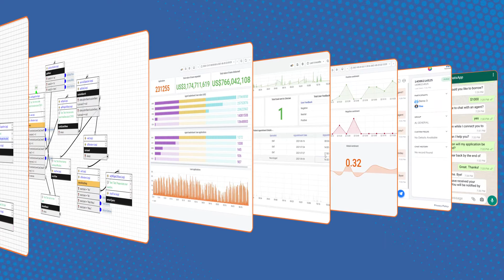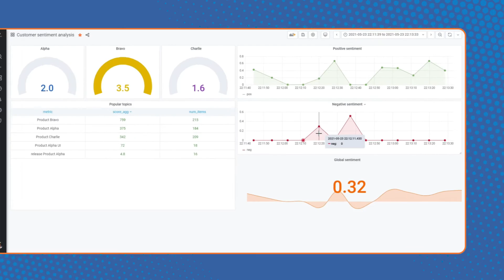Overview of A8Studio | Customer journey automation by Autonom8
A8Studio is a low-code SaaS platform to automate end-to-end customer journeys: Customer Journey as a Service. The A8Chat module is used to create conversational interfaces. A8Solo enables you to build self-service workflows and A8Flow provides intelligent BPM to automate & orchestrate organizational processes. All this is supported with real-time intelligence from A8iQ that enables customer journeys to adapt and deliver on the promise of an autonomous enterprise.